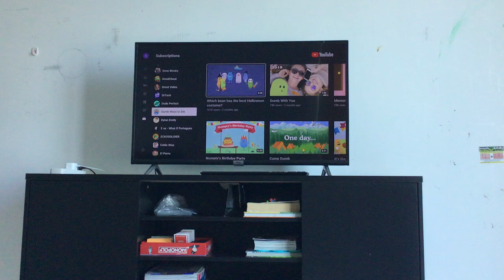I’ve removed Squash Clay from my subscriptions.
I did it less than 10 seconds later.